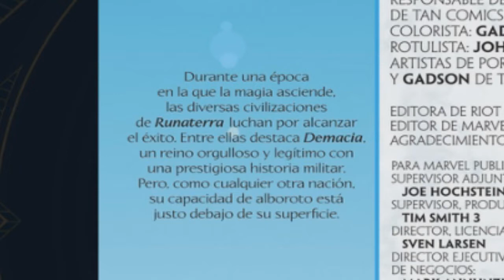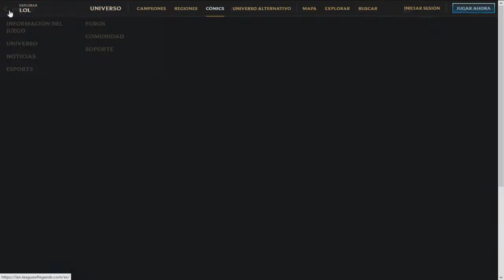Comic de Lux #1- La Luz De Demacia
En la ciudad de Demacia, con cada día que pasa a Luxanna Guardia de la Corona se le hace mas difícil controlar sus poderes, y en busca de una solución a su problema, ella conocera a alguien que no solo cambiara su vida para siempre, si no, el destino de todo el reino...